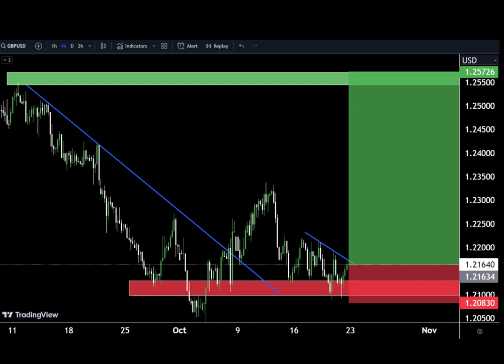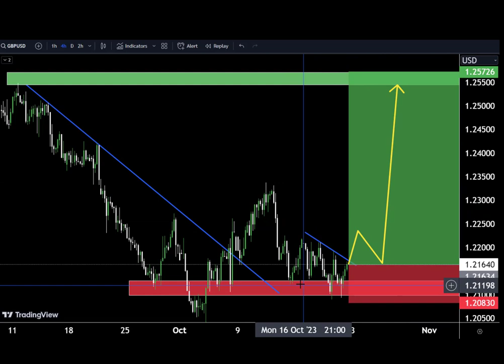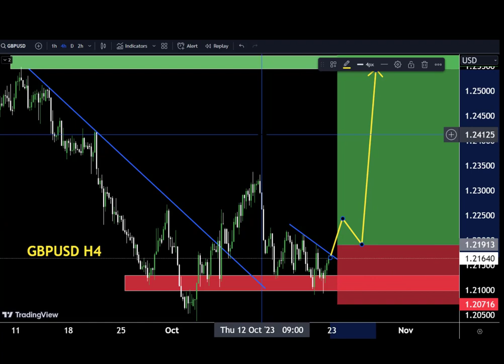GBPUSD LIVE TODAY Analysis : Sniper Entry Technique | Technical Analysis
Hello Traders